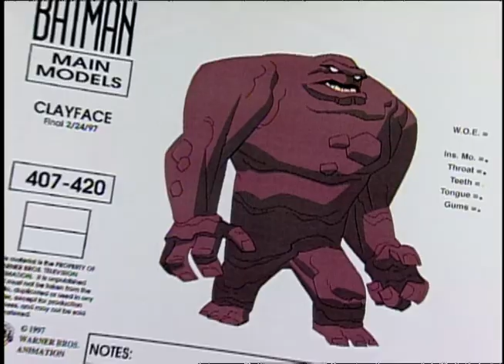Batman: The Animated Series "Arkham Asylum Case Files - Clayface" Special Video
Watch this special behind-the-scenes video on Batman: The Animated Series.